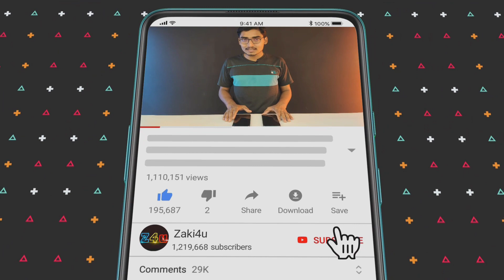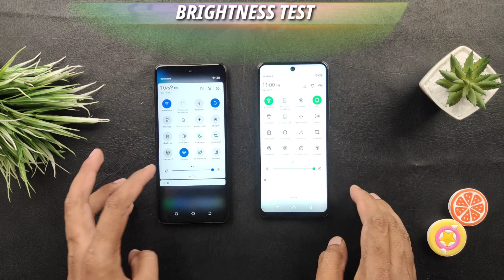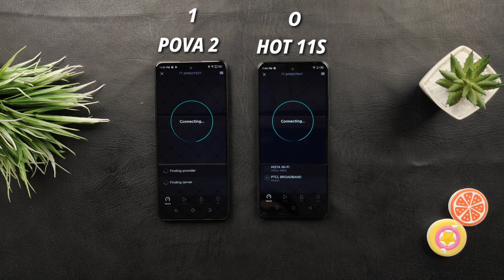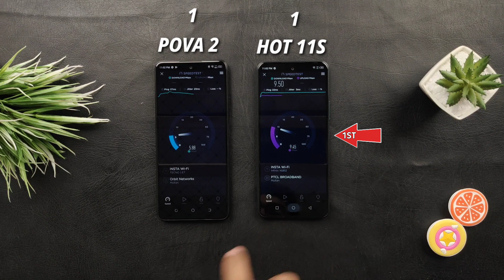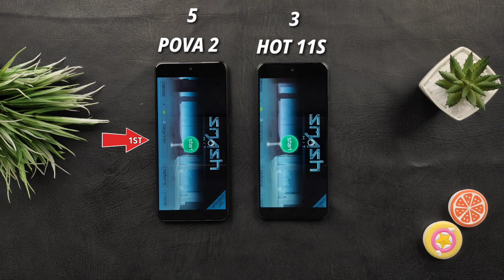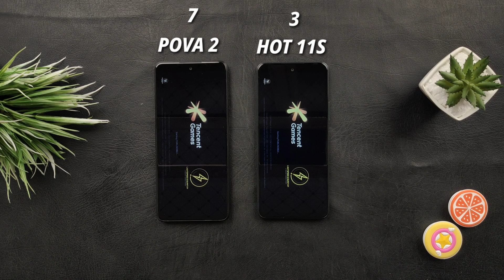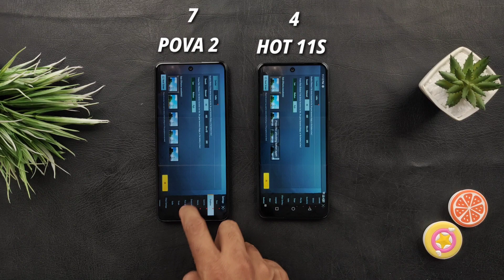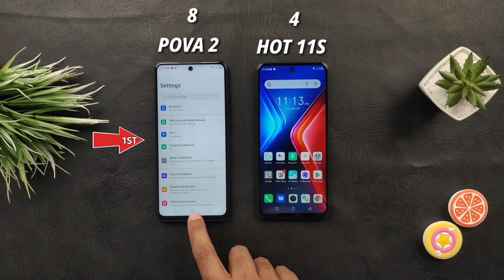Tecno Pova 2 VS Infinix Hot 11S | Comparison & Speed Test | Which is Better